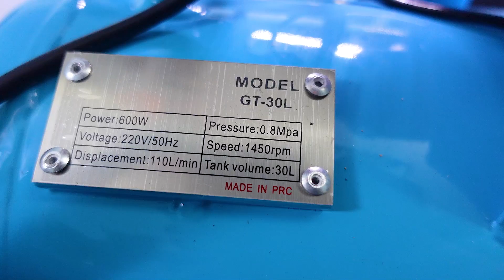Máy Nén khí Chỉ Hơn 1 Triệu Trên Lazada Có Dùng Được Không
Máy nén khí không dầu